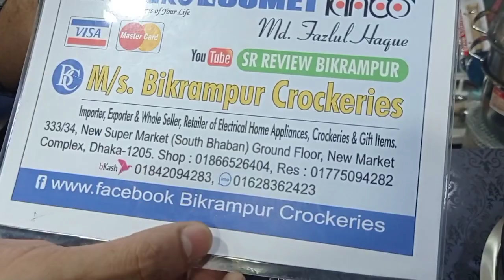🔥এই বছরের সেরা চুলার দাম//Latest Design Gas Stove Price